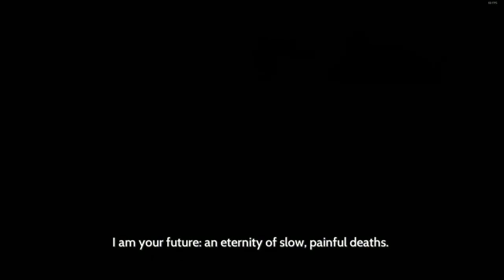Furi - Episode 1 - The Chain - The Cozy Corner